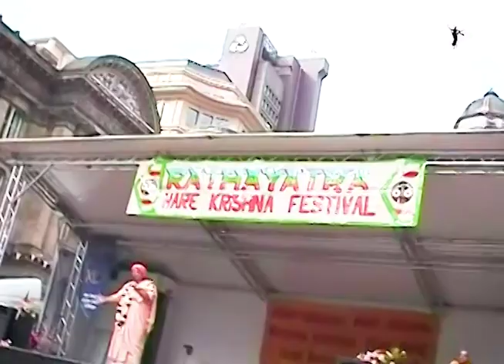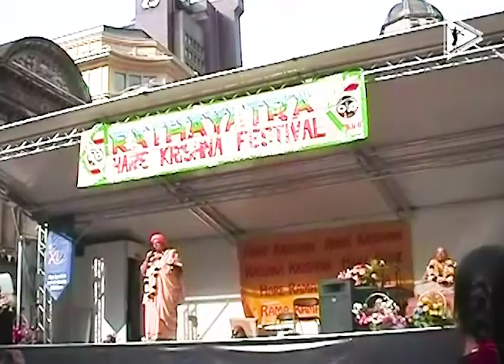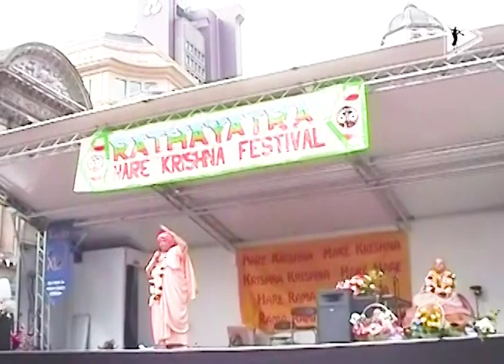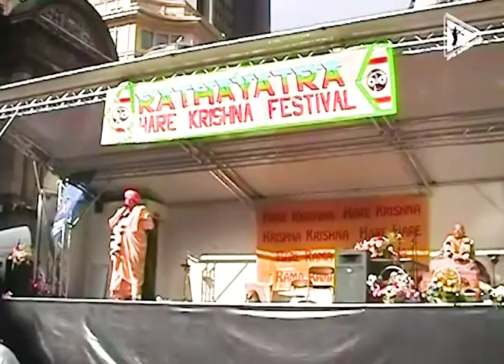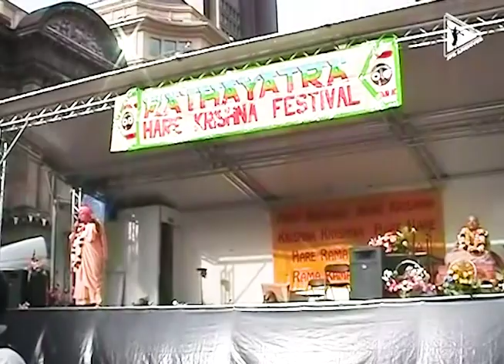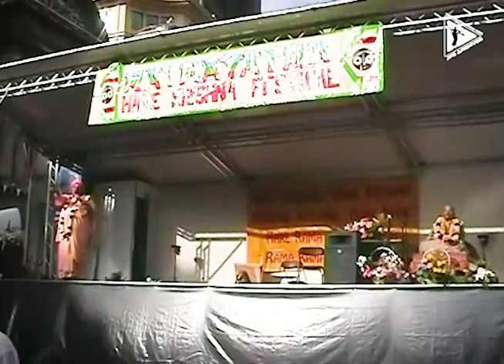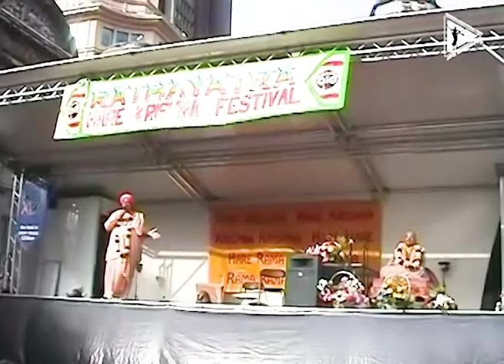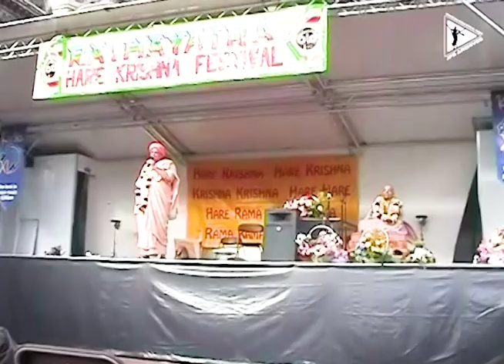20040719 || Ratha Yātrā || Birmingham, UK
0:00 Intro
0:05 Procession
31:50 Address by Vaiṣṇavas
50:20 Gurudeva addressing